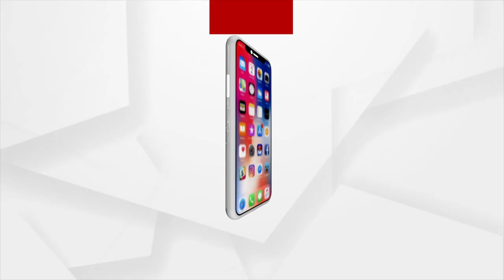ବିଜେପି ପ୍ରତିନିଧି ଦଳର କ୍ଷେତ୍ର ପରିଦର୍ଶନ, ପକ୍ଷପାତିତା ଅଭିଯୋଗ କଲା ବିଜେପି ।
ଗତ ସୋମବାର ଯୋଡାରେ ଗୋଷ୍ଠୀ ସଂଘର୍ଷ ଘଟିବା ପରେ ଧୀରେ ଧୀରେ ସ୍ଥିତିରେ ସୁଧାର ଆସୁଛି । ତେବେ ଆଜି ଘଟଣାର ୬ ଦିନ ପରେ ବିଜେପିର ଏକ ପ୍ରତିନିଧି ଦଳ ଯୋଡା ଗସ୍ତ କରି କ୍ଷେତ୍ର ପରିଦର୍ଶନ କରିଛନ୍ତି । ସାମ୍ପ୍ରତିକ ଆଇନଶୃଙ୍ଖଳା ପରିସ୍ଥିତିକୁ ସମୀକ୍ଷା କରିବା ସହ ସ୍ଥାନୀୟ ବାସିନ୍ଦାଙ୍କ ସହ ଆଲୋଚନା କରିଥିଲେ ଏହି ପ୍ରତିନିଧି ଦଳ